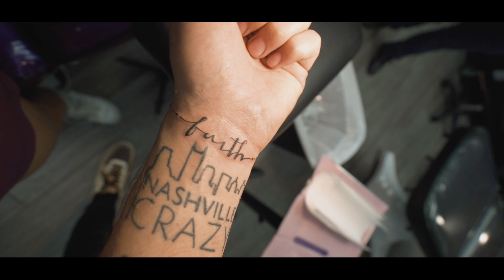A REAL (AND RAW) VLOG // KARAXLEWIS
Super stoked to be here. Last week of tour was rad.

Xoxo, Karaxlewis